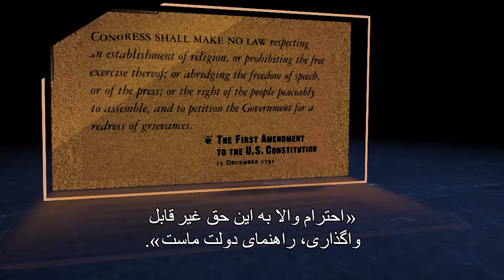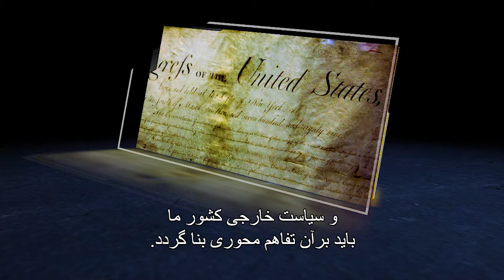View From Washington: Secretary Pompeo on Religious Freedom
In a speech held in Iowa, U.S. Secretary of State Mike Pompeo called religious freedom, “our first freedom - according to the Constitution,” and said, “A high respect for this unalienable right guides our administration.